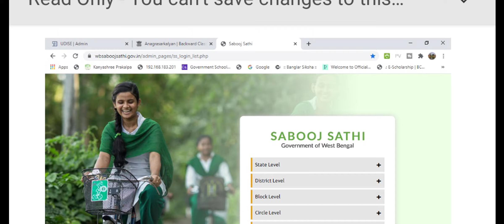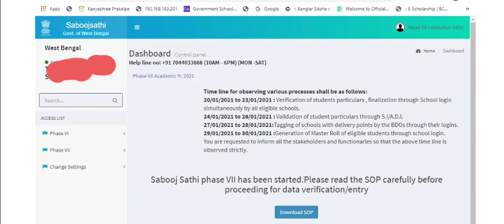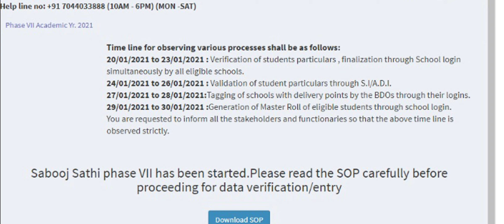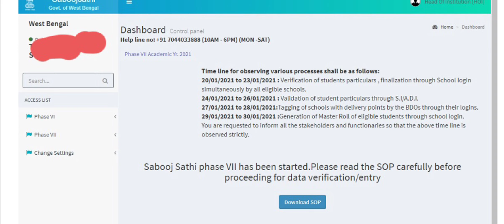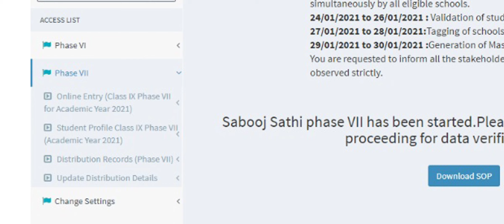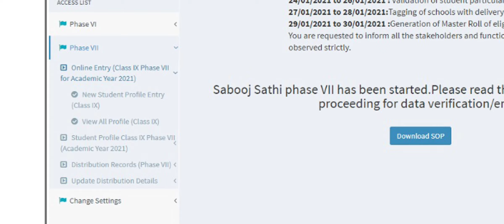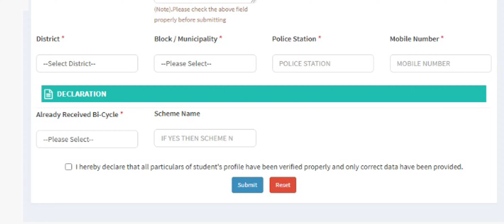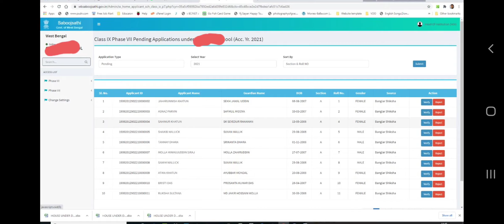SABOOJ SATHI CYCLE LATEST NOTIFICATION/7th phase SABOOJ SATHI cycle/SABUJ SATHI CYCLE DISTRIBUTION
sabooj sathi cycle latest update,
sabuj sathi cycle modified,
sabuj sathi cycle distribution report,